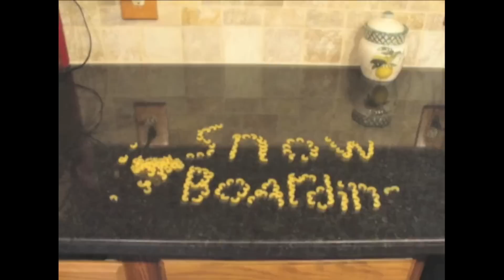The Half Season Edit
Thanks to everyone who helped film and everyone who rode in the video.  Also a big thanks to romp snow.